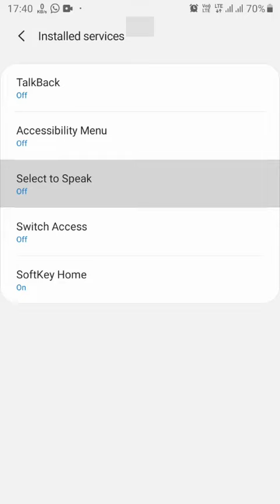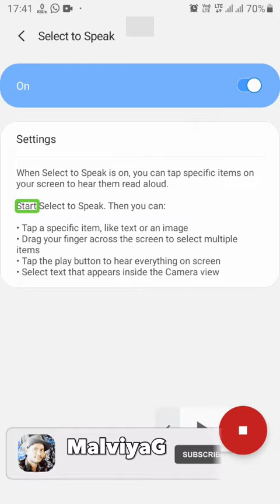Mobile tips and tricks ||आप का मोबाईल 📞 बोलता हैं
इस वीडियोइस वीडियो में आपका मोबाइल किस प्रकार से आपको कुछ भी पढ़कर सुना सकता है यह बताया गया है